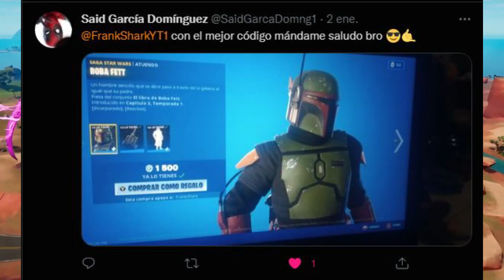RANKING DE TODAS LAS SKINS DE DC 4.0 EN FORTNITE!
En este video estaré haciendo el ranking de todas las skins de DC que hay hasta el momento en Fortnite Battle Royale.

Intro - 0:00
Ranking - 0:55
Final - 9:29